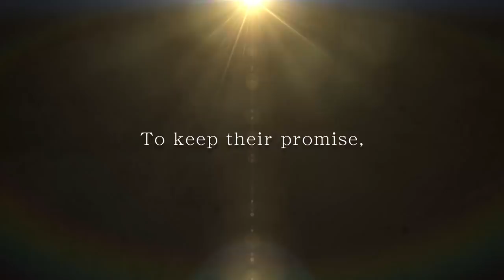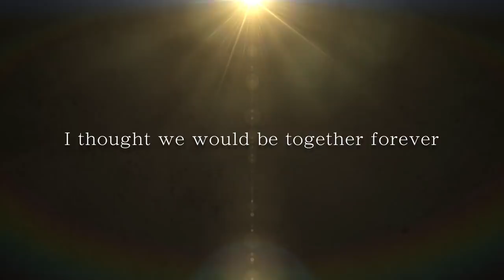Sword Art Online: Alicization Lycoris - Announce Trailer | PS4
Take up your sword, prepare for an epic journey, and begin your adventure with fan-favorite characters like Eugeo, Alice, and Kirito!